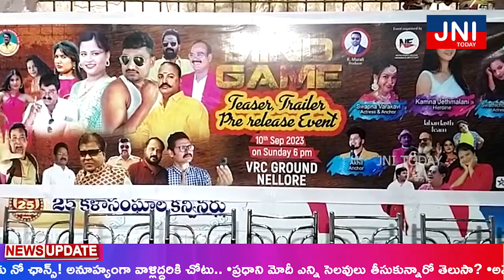మైండ్ గేమ్ చిత్రం ఫ్రీ రిలీజ్ ఈవెంట్...... అమరావతి కృష్ణారెడ్డి || JN I TODAY